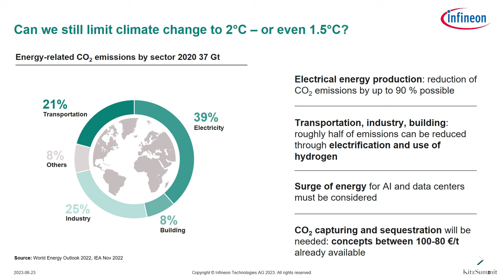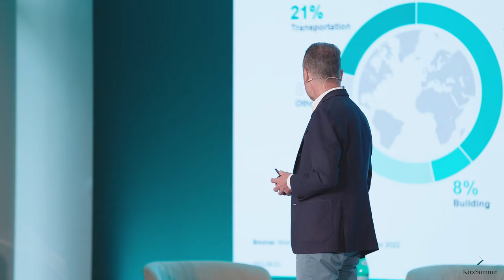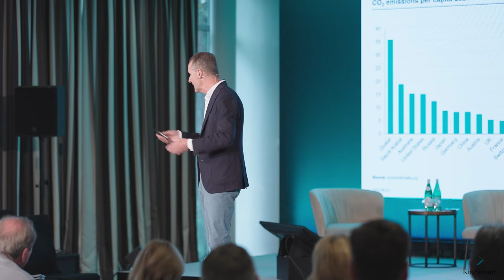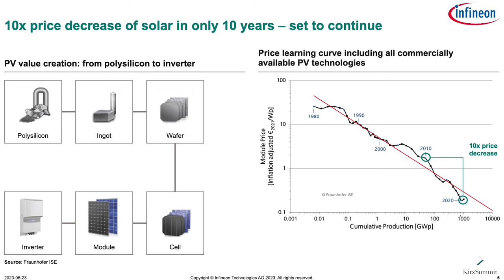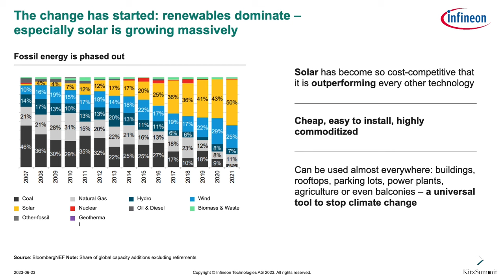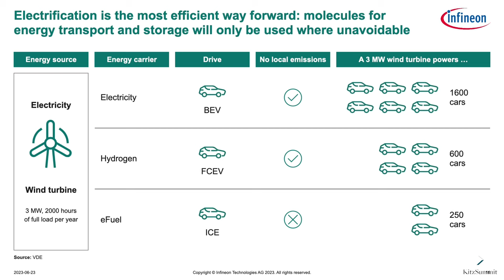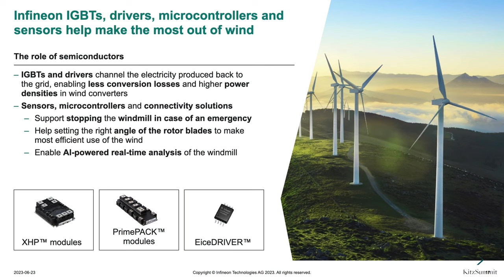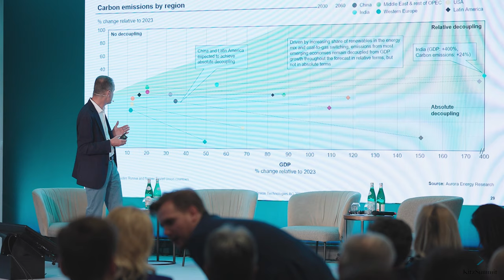Wir können den Klimawandel begrenzen: mit Halbleitern! | Herbert Diess | KitzSummit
Herbert Diess ist Manager, zuletzt Vorstandsvorsitzender der Volkswagen AG, Mitglied des Aufsichtsrats der Infineon Technologies AG und seit 2023 Vorsitzender des Aufsichtsrats. In seiner beruflichen Laufbahn hat Herr Dr. Diess umfassende Kompetenzen in verschiedenen Bereichen des globalen Wirtschaftslebens, wie z.B. Fertigung und Produktion, Marketing und Vertrieb sowie Personal- und Organisationsentwicklung aufgebaut.

KitzSummit ist ein Wirtschaftsgipfel in Kitzbühel und eine Plattform für den faktenorientierten Austausch von Ideen. Business Leaders und internationale Persönlichkeiten treten mit einem hochkarätigen Publikum in Dialog.